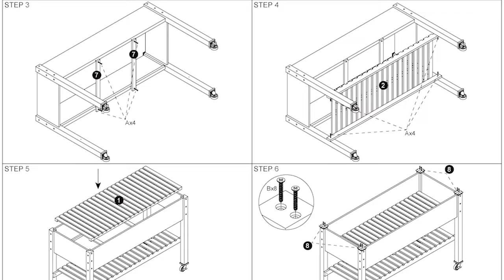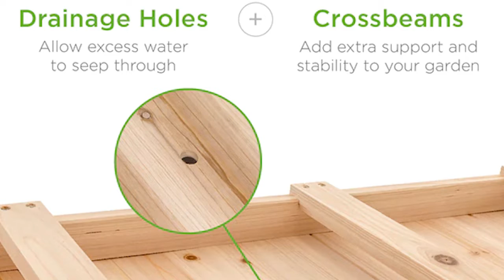Planter for home restaurant or open spaces By YouShouldHaveit.com